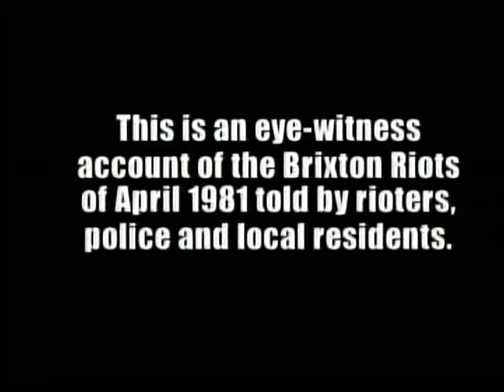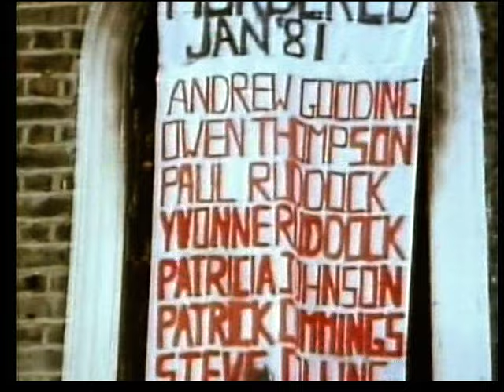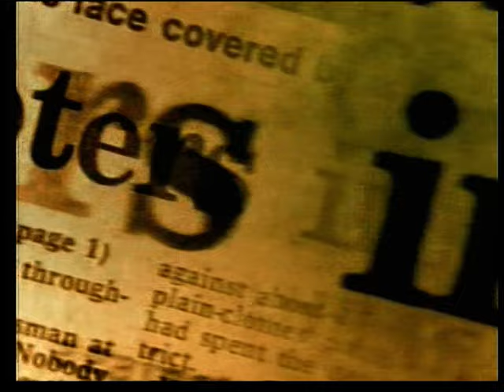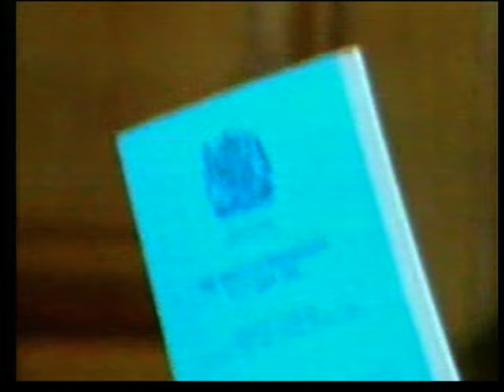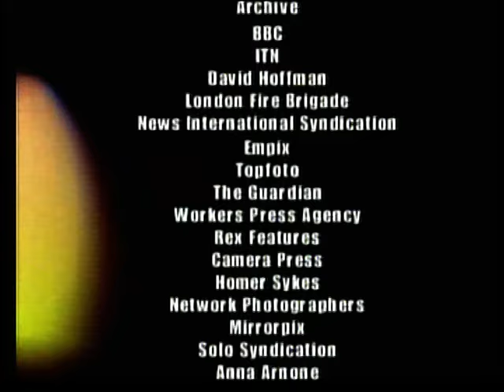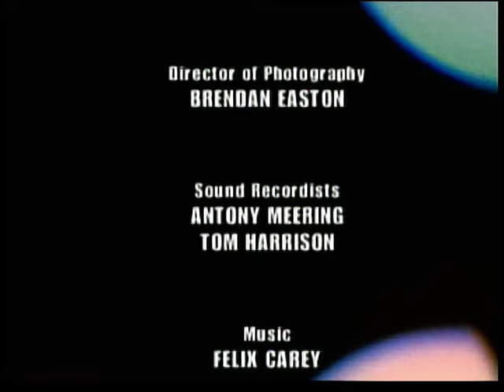Battle for Brixton - Brixton riots 10th April 1981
documentary describing the build up to the Brixton riots and the tactics used by the Metropolitan police and LFB to deal with the disorder